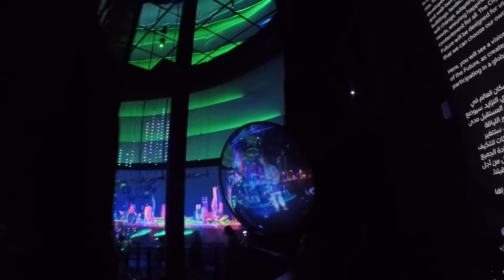INSIDE ALIF PAVILLION DUBAI EXPO 2020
You should come early because the queue is long to get inside the Pavilion. It's Located in Mobility District.